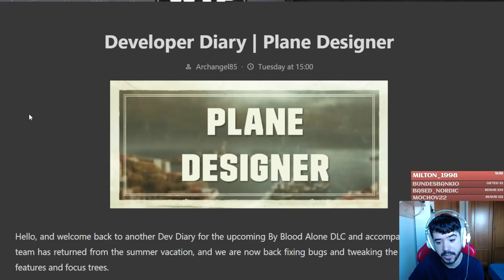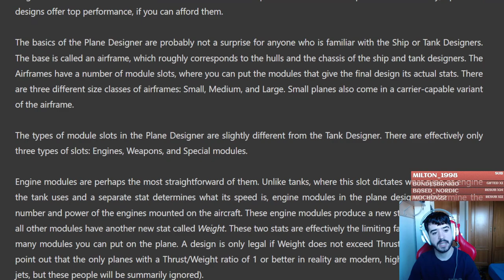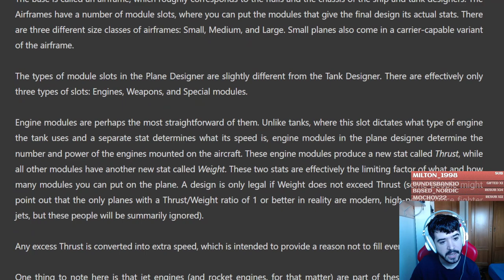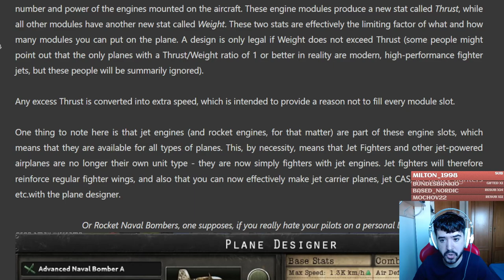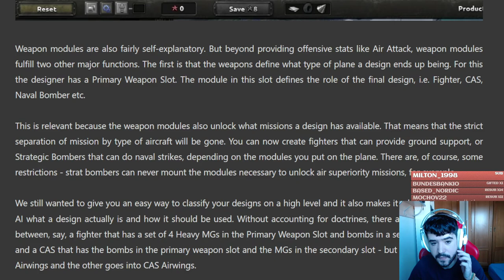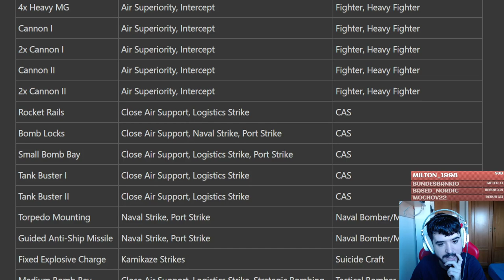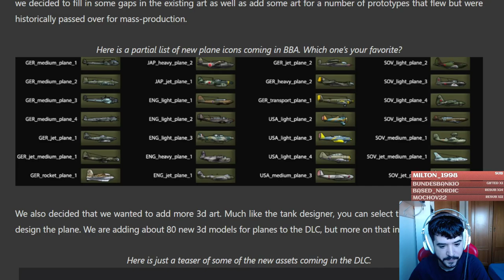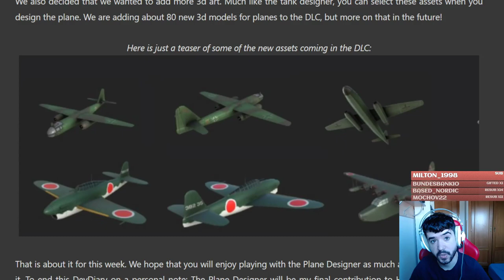DISEÑA tus PROPIOS AVIONES en HEARTS OF IRON IV BY BLOOD ALONE